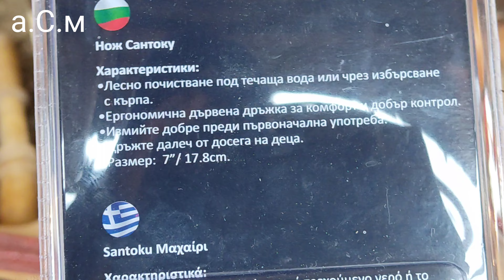ГОТВАРСКИ НОЖ ZEPHYR а.С.м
а.С.м ВИСОК КЛАС НЕМСКИ ГОТВАРСКИ НОЖ ZEPHYR